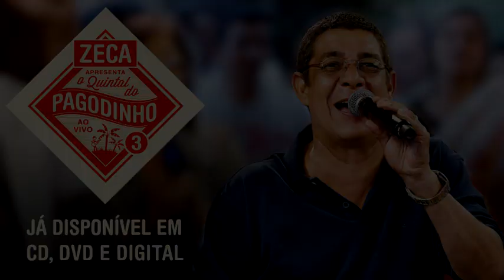"Quintal do Pagodinho" Vol.3 - Bastidores da gravação do DVD (Ep.18)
"O Quintal é uma aula de música, de vida e de amizade", definiu Juninho Thybau. Neste novo episódio da gravação do QuintalDoPagodinho3, assista os depoimentos dos compositores Zé Roberto, Gabrielzinho do Irajá, Juninho e Renato Milagres. Já garantiu seu DVD?